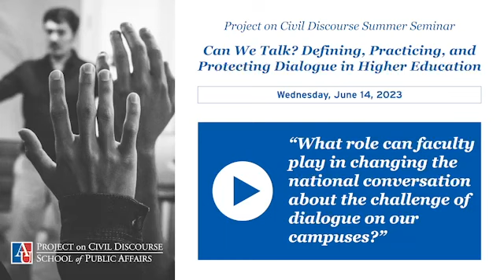Can We Talk? Defining, Practicing, and Protecting Dialogue in Higher Education - Session 4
“What role can faculty play in changing the national conversation about the challenge of dialogue on our campuses?”

Keynote: Dr. Carlos E Cortes, Professor Emeritus of History, University of California, Riverside

Dialogue facilitated by: Agatha Caraballo, Florida International University